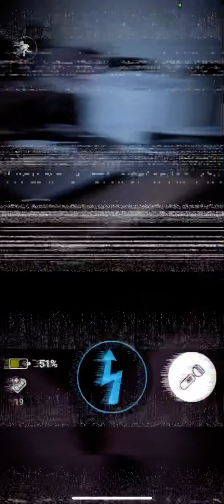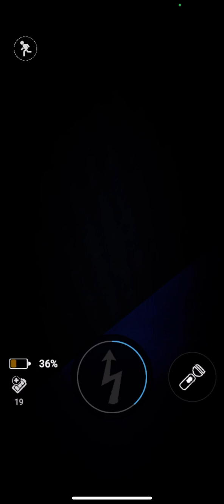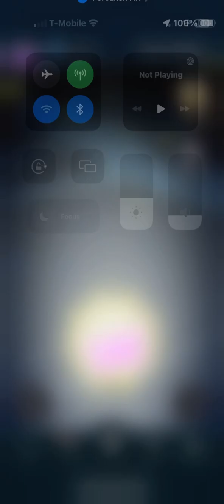Nightmare Balloon Boy CPU Unlocked (Forsaken AR)